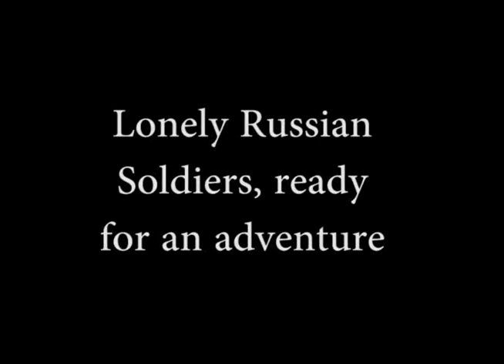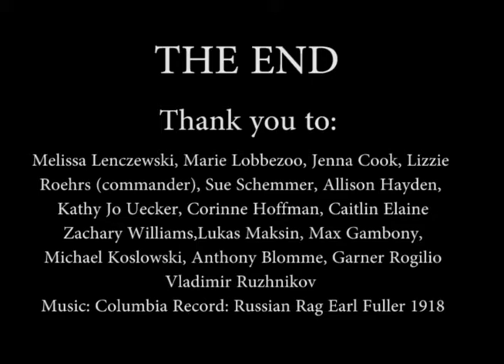Battalion of Death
In 1917 the Russian Battalion of Death was formed. The Battalion is getting ready for battle. Several Russian Soldiers attempt to fraternize with the Battalion and face the consequences. This movie was made with authentic world war one hand cranked camera and home processed.